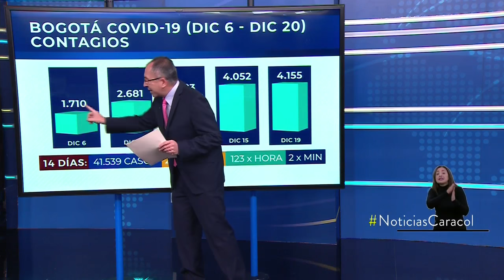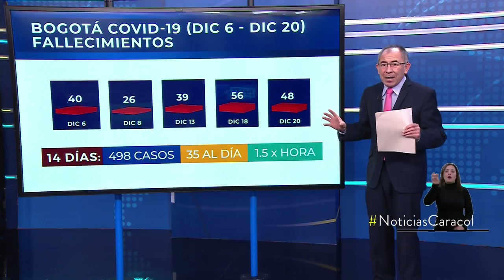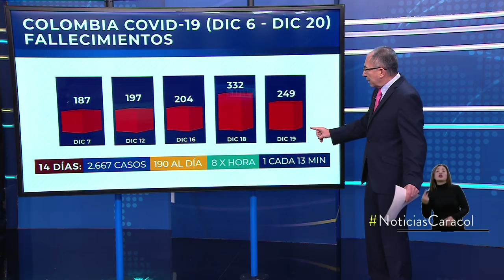¿Qué se puede hacer y qué no durante pico y cédula en Bogotá?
El preocupante incremento de contagios de coronavirus COVID-19 en Bogotá tiene en alerta a las autoridades, por lo que el Distrito decretó el regreso del pico y cédula.

El secretario de Gobierno Luis Ernesto Gómez explicó que para realizar compras navideñas o de cualquier artículo de primera necesidad, es decir de mercado, debe ir solo una persona por núcleo familiar y tener en cuenta la restricción de pico y cédula.

Ni las notarías ni las diligencias bancarias, “los únicos servicios que están exceptuados de la medida son los servicios de salud y las farmacias”, enfatizó Gómez.